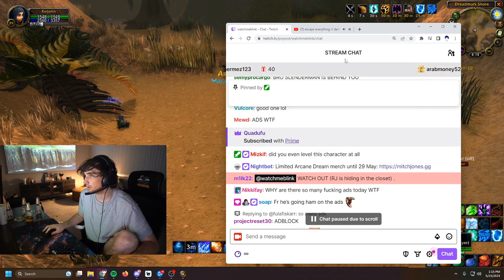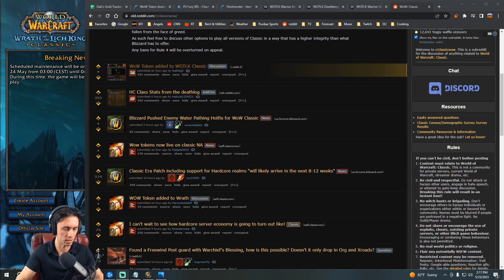Mitch and miz (watchmeblink) | World of Warcraft Highlights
Timestamps & vods:
[00:00] #1 watchmeblink: Mitch and miz

[00:30] #2 watchmeblink: Mitch dead AGAIN 5/23 - Trying to Solo SM Graveyard elites and boss at level 39

[01:29] #3 Fragnance: streamers.

[01:49] #4 Xaryu: KEKW DRUID DOWN

[02:15] #5 watchmeblink: Mizkif trying to steal Soap

[02:38] #6 SalvDali: o7 Tmugsy

[03:07] #7 watchmeblink: Xar kekw

[03:30] #8 watchmeblink: Classic ERA hardcore update

[03:35] #9 Ahlaundoh: dervin is ass

[04:20] #10 Xaryu: Ayo?

[04:25] #11 Xaryu: how to die in RFC part1

[05:14] #12 cdewx: GG ROGUE3

[06:00] #13 PlumpRumpStump: That's hardcore

[07:00] #14 Xaryu: Xaryu reacts Venatric